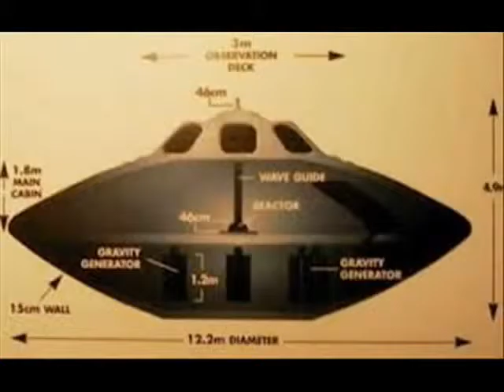Bell Size Park - Third Contact (From The Sun) - LIVE at Psilosiva - Israel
Artist: Bell Size Park
Name of the Track: Third Contact (From The Sun) - LIVE at Psilosiva
Date: 27.10.12
Bell Size Park LIVE show at Israeli nature, Psilosiva - Dance Of The Shamans Party.